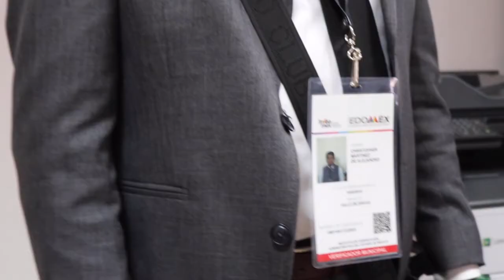BUSCA EDOMÉX FOMENTAR DESARROLLO ECONÓMICO REGULADO EN VALLE DE BRAVO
• Brinda personal especializado orientación al sector empresarial del Valle de Bravo en materia de verificación administrativa, para que puedan conocer sus derechos y obligaciones.
• Inaugura Inveamex oficinas para trato cercano y directo con los propietarios de las unidades económicas para evitar actos de corrupción.
• Entrega Inveamex 46 credenciales a personas servidoras públicas municipales con función de verificadoras.

Valle de Bravo, Estado de México, 7 de septiembre de 2022. El Gobierno del Estado de México busca impulsar el desarrollo económico en la zona sur de la entidad, que garantice certeza jurídica a las personas empresarias y que los establecimientos operen bajo los lineamientos que establece la reglamentación vigente.

Por ello, en coordinación con el Ayuntamiento de Valle de Bravo, se puso en operación una Oficina de atención del Instituto de Verificación Administrativa del Estado de México (Inveamex), que permitirá un trato directo entre el sector empresarial vallesano y las autoridades estatales.

El Director General del Inveamex, Luis Miguel Sánchez López, explicó que se brindará a los propietarios de las unidades económicas las herramientas que les permitan conocer sus derechos y obligaciones durante una visita de verificación.

Agregó que el personal está capacitado para brindar asesoría jurídica sobre el procedimiento de verificación administrativa, asesoría sobre la legalidad de las visitas, requisitos legales a nivel estatal para el funcionamiento de las unidades económicas, identificación de servidores públicos autorizados para llevar a cabo este procedimiento, o bien presentar una queja en caso de ser víctimas de actos irregulares.

“La importancia de una Oficina de atención ciudadana es con el objeto de que la gente, las personas, los negocios, unidades económicas de mediano impacto y cualquier negocio que se vaya creando o que esté en funcionamiento, esté debidamente regularizado.

“Y que en estas oficinas encuentren que cuando haya un procedimiento de verificación, una visita de verificación de sus negocios, puedan verificar que el servidor público con función de verificador, que está llevando a cabo la visita, es realmente una persona autorizada para hacerlo, esto es darle más transparencia a la verificación”, enfatizó el Director del Inveamex.

En tanto, la Presidenta municipal de Valle de Bravo, Michelle Núñez Ponce, agradeció la colaboración del Inveamex, para garantizar que los comercios se encuentren regularizados. Agregó que este municipio cuenta con una importante actividad económica al ser uno de los principales destinos turísticos a nivel estatal.

“Con estas oficinas nosotros estamos evitando que ustedes sean víctimas de extorsión, víctimas de corrupción, que ustedes tengan la certeza de que cuando llegue una verificación a su establecimiento todo va a ser con estricto apego a la ley, que ustedes también sean respetados dentro de su ámbito legal, a sus derechos humanos, que no se sientan invadidos, que más bien se sientan respaldados por nosotros”, agregó la alcaldesa de Valle de Bravo.

Derivado de la firma de convenio celebrado entre la Secretaría de Justicia y Derechos Humanos y el Ayuntamiento de Valle de Bravo en abril pasado, también entregaron 46 credenciales a las y los servidores públicos municipales con función de verificador, lo que frena malas prácticas contra el sector empresarial.

La nueva sede del Instituto de Verificación Administrativa del Estado de México se encuentra ubicada en la Plaza Barcelonnette, en la parte baja de la Alameda Bicentenario, calle Fray Gregorio Jiménez de la Cuenca, esquina con San Vicente, colonia Santa María Ahuacatlán, Valle de Bravo, Estado de México.